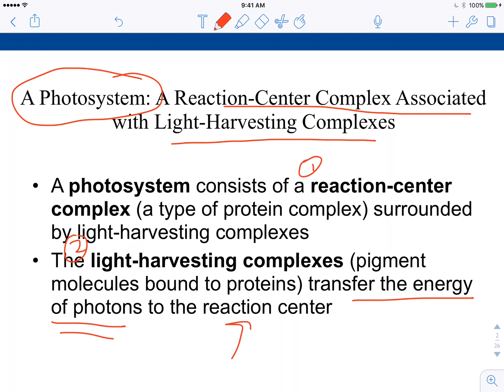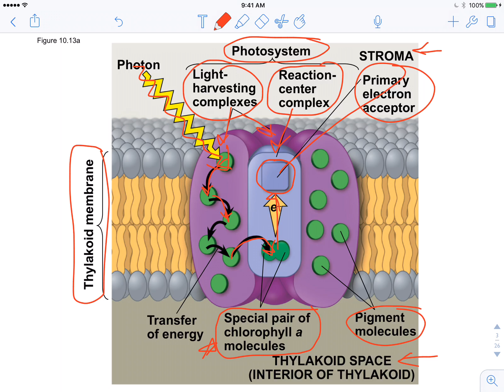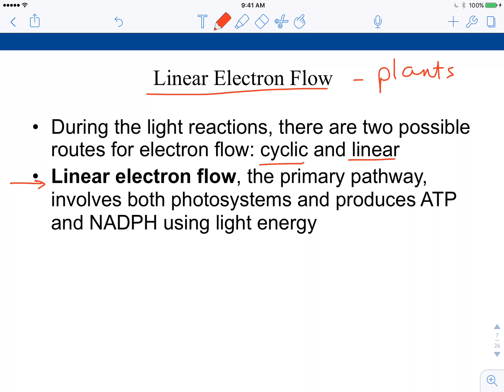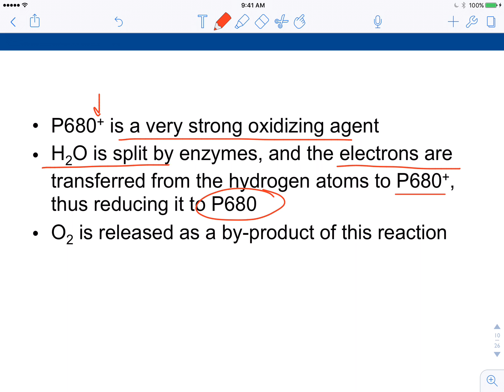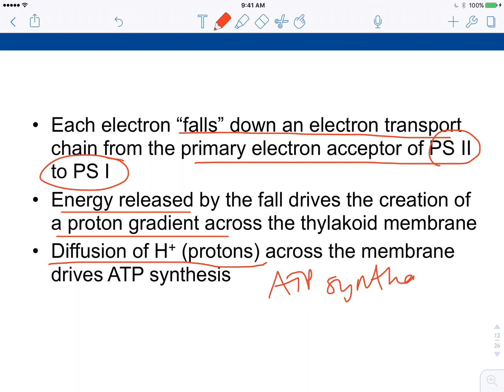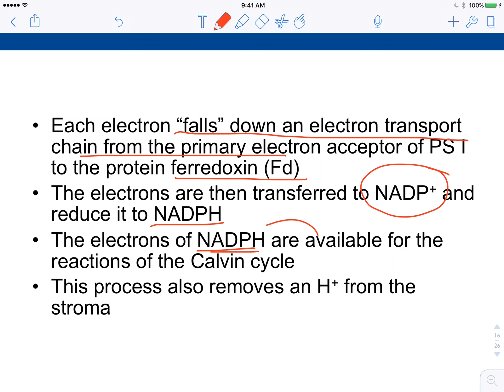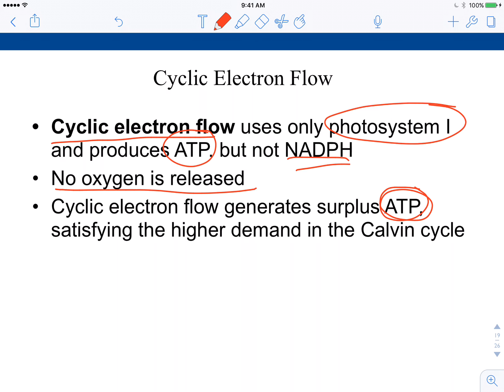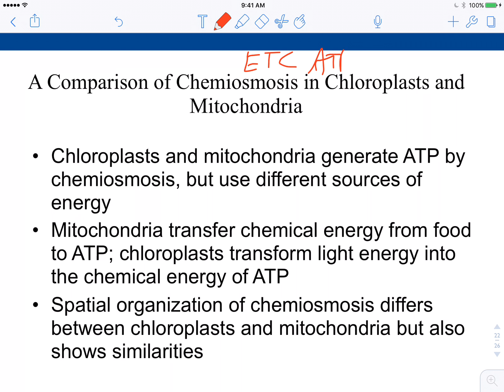Chapter 10 Screencast 10 2 Light Reactons Part 2